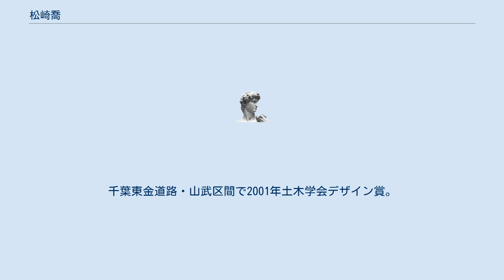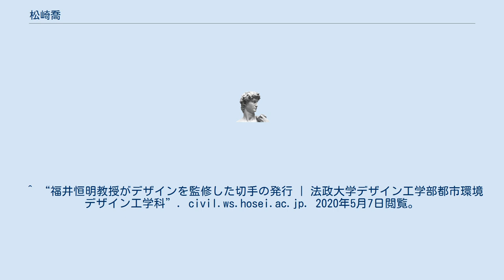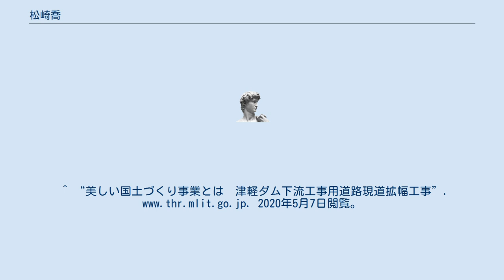松崎喬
松崎喬（まつざき たかし、1941年 - ）は、松崎喬造園設計事務所、（株）プランニングネットワーク技師長などを経て，現在大日本コンサルタント株式会社景観デザイン室上席技師。
環境デザイナーで千葉大学園芸学部非常勤講師。
2014年土木学会創立100周年記念切手原画デザインを担当。
 1964年（昭和39年）千葉大学園芸学部造園学科卒。
千葉大学園芸学部創立100周年記念事業キャンパス修景計画等検討委員会委員長。
日光宇都宮道路で2002年土木学会デザイン賞。
千葉東金道路・山武区間で2001年土木学会デザイン賞。
ほかに津軽ダム下流工事用道路現道転落防止柵、など。
 著書に『自動車道路のランドスケープ計画―環境と景観の立場からみた道路づくり』（ソフトサイエンス社，1997年、共著） 『造園実務必携』（朝倉書店、2018年、共著） 『緑の環境設計』（エヌジーティー、2002年、共著） 『ランドスケープの新しい波-明日の空間論を拓く-』（監修:現代ランドスケープ研究会 (株)メイプルプレス刊　1999年、共著） など。
 ^ “第９回 日光宇都宮道路の先駆的な取組み 歴史的景観と自然環境の保全” (日本語). futaba-chiba Jimdoページ. 2020年5月7日閲覧。
^ “土木学会創立100周年記念切手9月1日に発行 | 大日本コンサルタント株式会社”. 2020年5月7日閲覧。
 ^ “福井恒明教授がデザインを監修した切手の発行 | 法政大学デザイン工学部都市環境デザイン工学科”. civil.ws.hosei.ac.jp. 2020年5月7日閲覧。
 ^ “国土技術政策総合研究所　研究資料”. 2020年5月7日閲覧。
^ “最優秀賞：日光宇都宮道路”. 2020年5月7日閲覧。
 ^ “土木ツアーNAVI | 千葉東金道路・山武区間”. 2020年5月7日閲覧。
^ “美しい国土づくり事業とは　津軽ダム下流工事用道路現道拡幅工事”. 2020年5月7日閲覧。